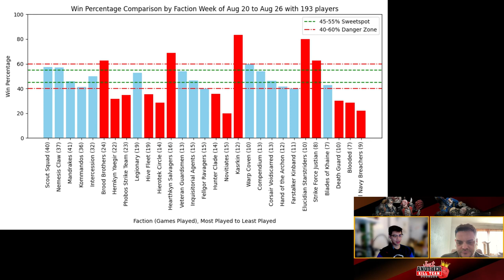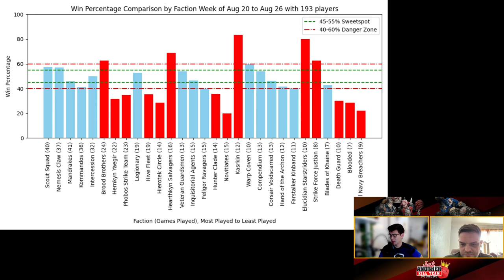Just Another Killteam Podcast talks, BCP Stats Aug20 Aug26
Get tickets to the New York Open 3 (Oct 26-27 Yes we will be on the new edition!)